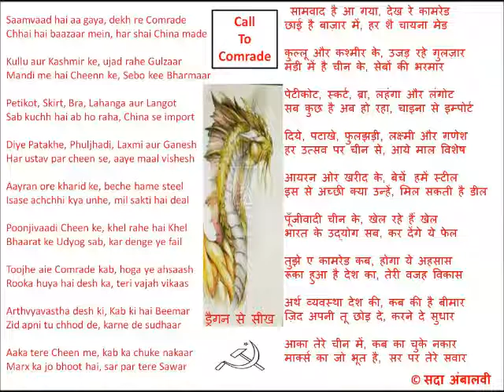Call to comrade, by Sada Ambalvi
A commentary on irrelevance of communism written by Sada Ambalvi. It is composed and sung by Ustad Ghulam Abbas Khan.